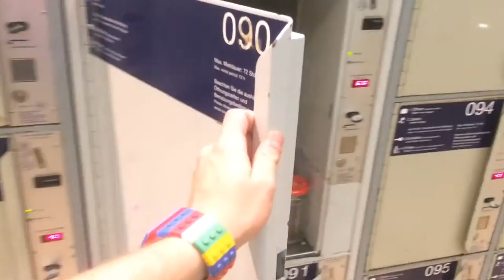berlin weekend running - DJI3 drone -{vlog.32}-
Decided to take a spontaneous trip to Berlin rather then taking the boring decision of leaving Lodz, Poland from Lodz, Polska. WELL like usual wasn't a wrong decision & here is my short video.. ;) I spent like 5 solid days not including travel etc.. before getting this up with editing and upload so why not check it to the end to see if thats a fact & PLEASE LET me know what you think of it?? xD

Peace Out!